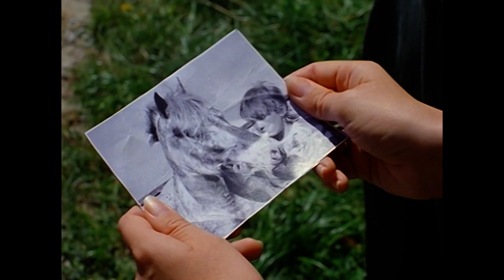Mein Freund der Lipizzaner (Offizieller Trailer)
Paul Scheibner träumt von einer Dressur-Reitkarriere mit seinem Hengst Maestoso, für den er alles tun würde. Seine Freundin Regina bringt dafür wenig Verständnis auf und trennt sich von Paul, der sich fortan ganz auf seine Arbeit an der Spanischen Hofreitschule konzentriert. Als er in der Gestütssekretärin Julia endlich eine Partnerin findet, mit der er seine Leidenschaft für Pferde teilen kann, scheint sein Glück grenzenlos zu sein. Doch dann erkrankt Maestoso, mit dem Paul seit seiner Jugend eine tiefe Freundschaft verbindet, an der Hufrehe. Eine Heilung scheint ausgeschlossen und der Hengst soll verkauft werden …